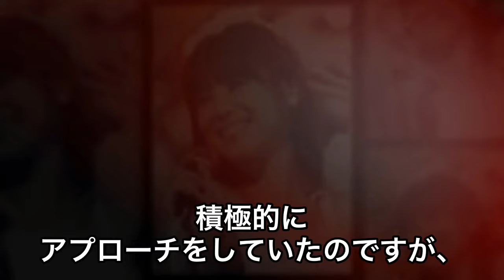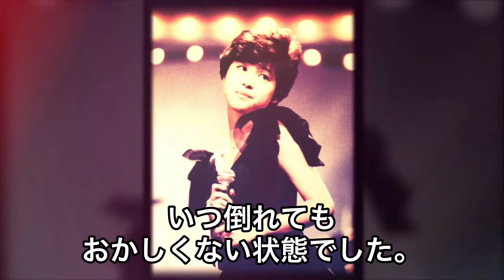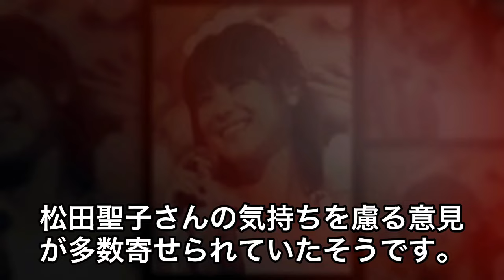松田聖子の娘を“死”に追いやった“元凶男性”の復帰に吐き捨てた本音…車椅子生活を余儀なくされる現在の病状に言葉を失う…「赤いスイートピー」でも有名な歌手の引退の真相に驚きを隠せない…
今回は松田聖子さんの娘を“死”に追いやった

“元凶男性”の復帰に吐き捨てた本音や

車椅子生活を余儀なくされる現在の病状、

引退の真相